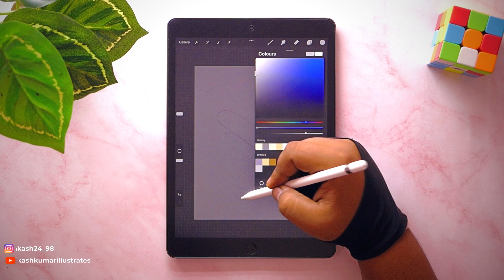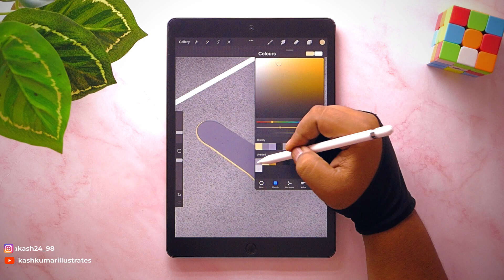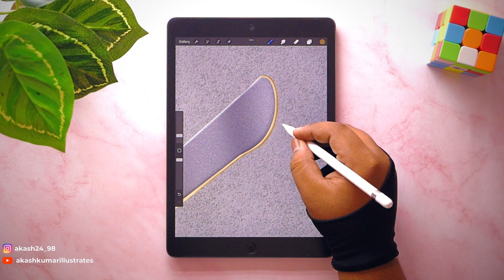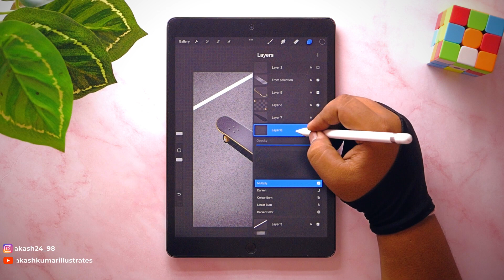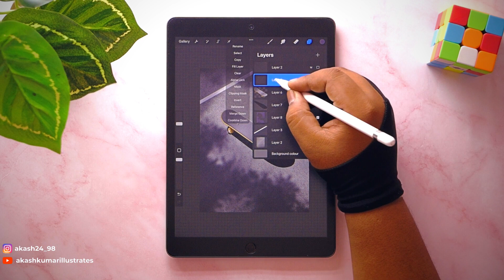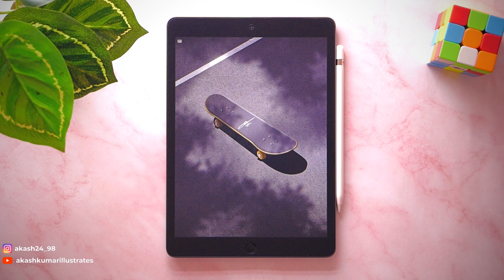iPad Illustration in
Illustration made in iPad using @Procreate

Glove I use for drawing:

Screen protector, I use for iPad:

Camera I use for video: